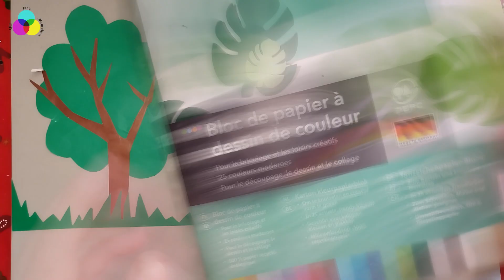How To Make A Paper Bus Easily. Lesson 30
How To Make A Paper Bus Easily.
Watch new videos. Let's create together!

Materials:
- colored paper;
- scissors;
- glue;
- pencil.